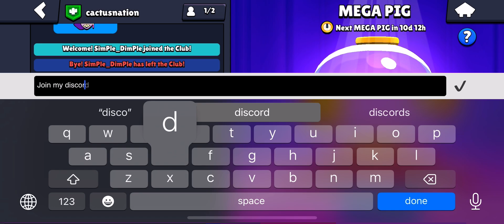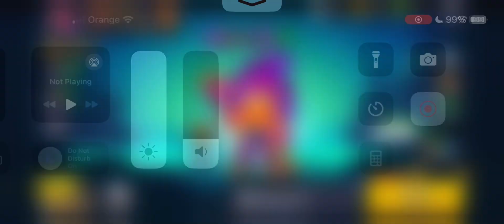Coming back to brawl stars